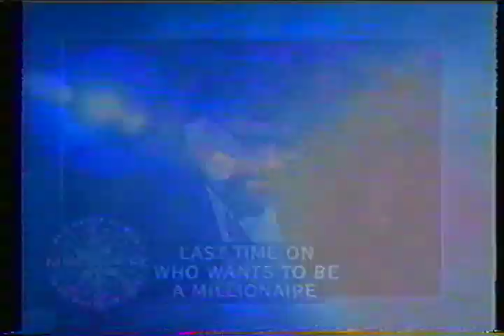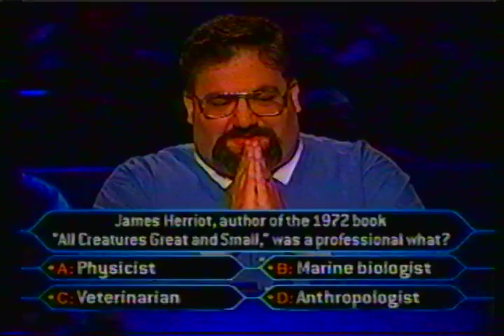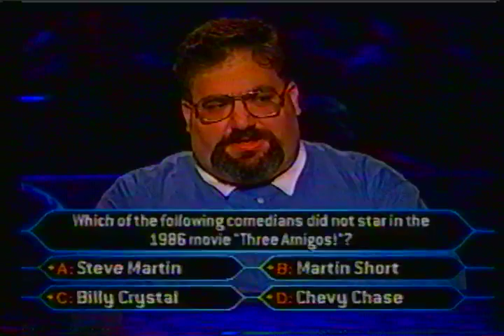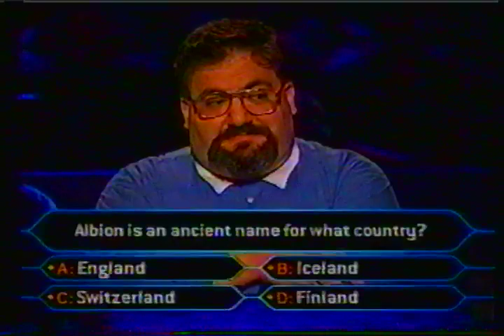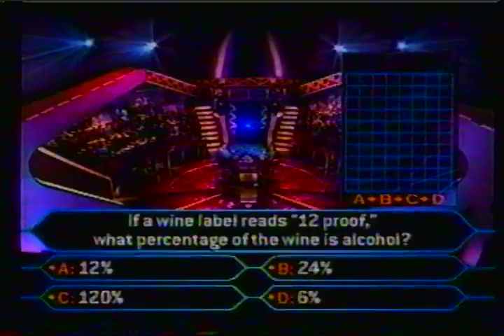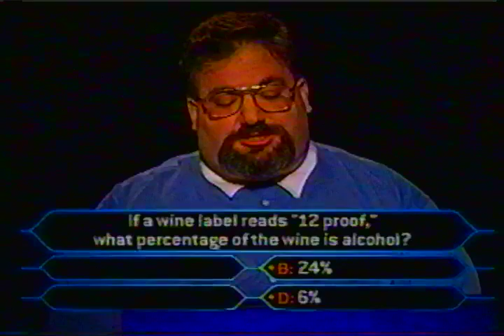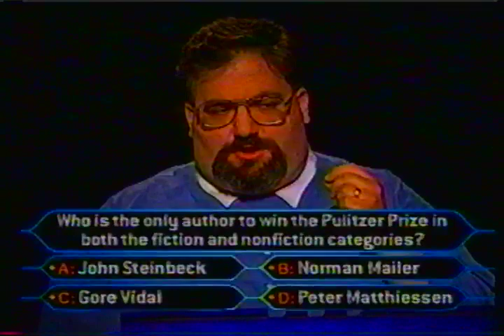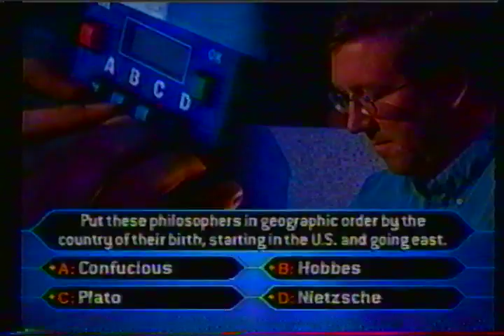WHO WANTS TO BE A MILLIONAIRE FRANK TANGREDI NIGHT 2